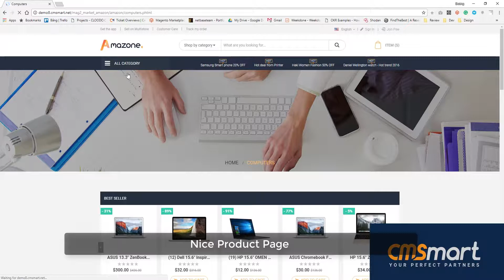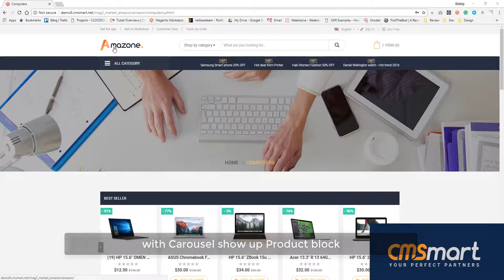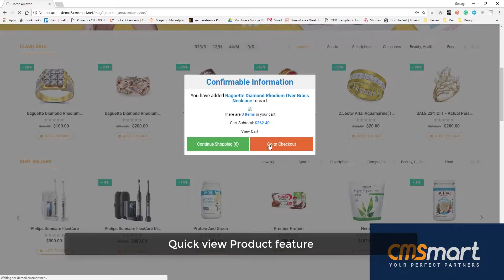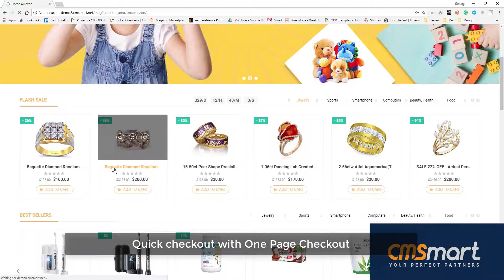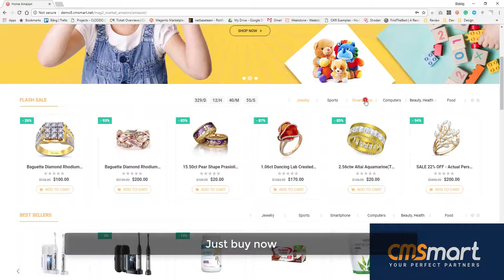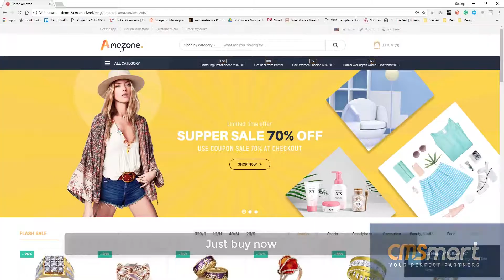Introduction video of Magento marketplace theme integrated multivendor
This package is the best choice for people who want to build a website like Amazon, Lazada or eBay with the unique interface, the advanced marketplace features, CRM and powerful admin management.
Vincent
Skype: live:vincent_4281